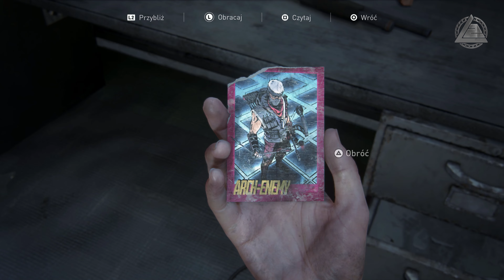The Last Of Us Part II | Centrum Konferencyjne odc.22 | LZ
Pięć lat po pełnej niebezpieczeństw podróży przez wyniszczone epidemią Stany Zjednoczone Ellie i Joel osiedli w Jackson w stanie Wyoming. Życie w prosperującej społeczności tych, którym udało się przetrwać, dało im spokój i poczucie stabilności mimo nieustającego zagrożenia ze strony zarażonych i innych, bardziej zdesperowanych ocalałych.
Gdy brutalne wydarzenie zakłóca ten spokój, Ellie wyrusza w drogę, by wywrzeć sprawiedliwą pomstę. Odławiając winnych jeden po drugim, musi zmierzyć się z niszczycielskimi skutkami swoich działań.